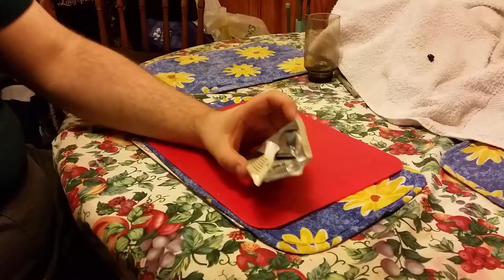american candy review hersheys bar